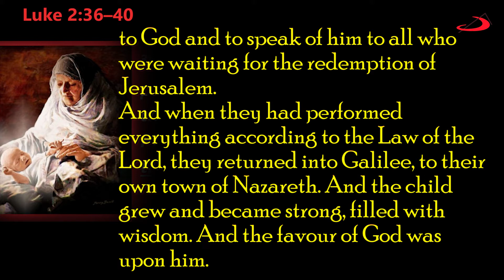WORD & LIFE | THOUGHTS ON THE DAY’S GOSPEL | 30 DECEMBER 2020